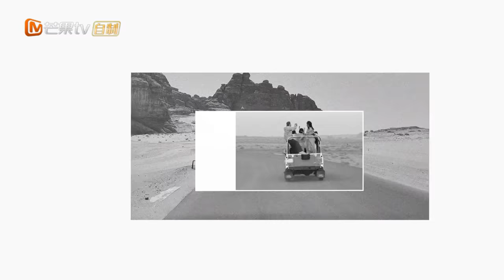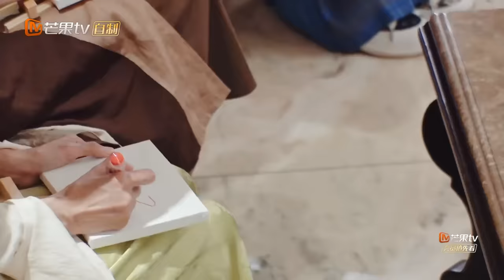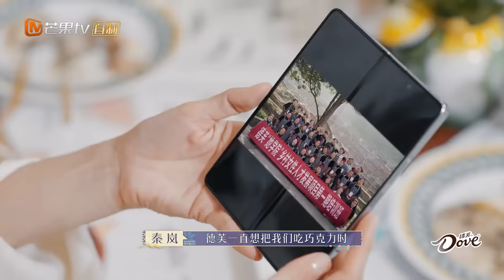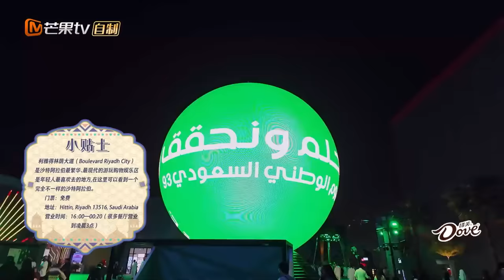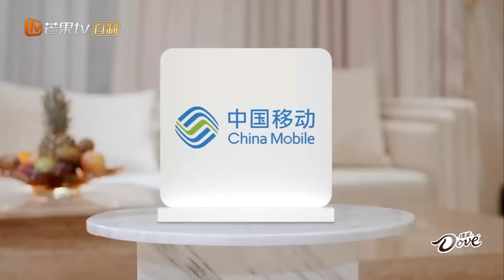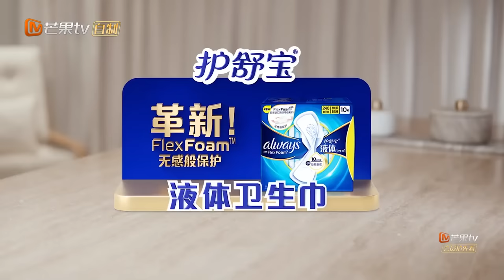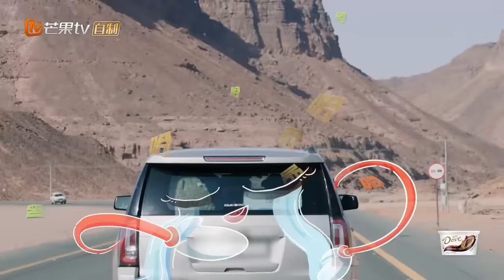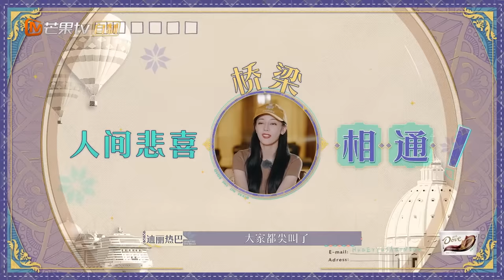【ENG SUB|FULL】细心迪丽热巴留心到王安宇情绪突然低落 秦海璐表示“男人至死是少年得哄！” | 花儿与少年5·丝路季 Divas Hit The Road S5 EP02 | MangoTV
这一路